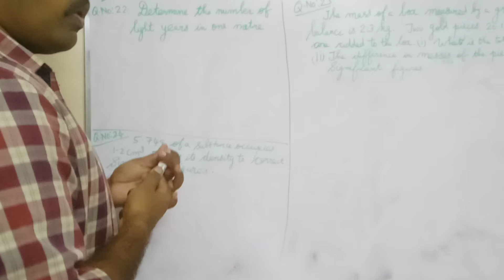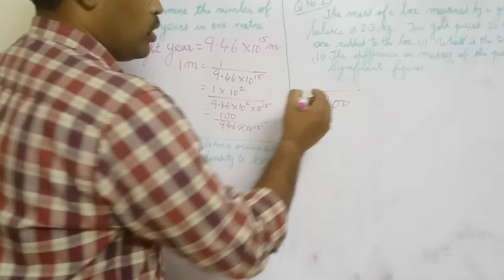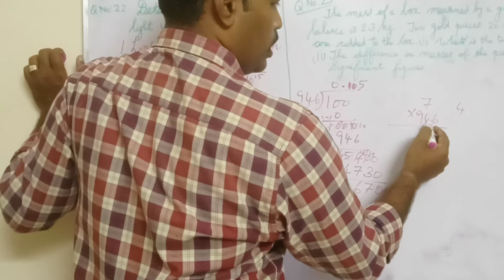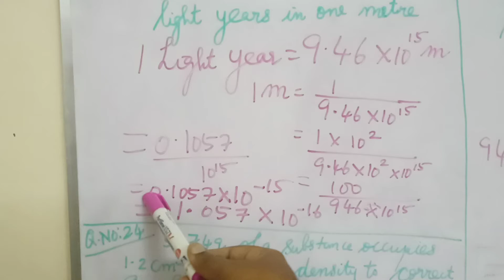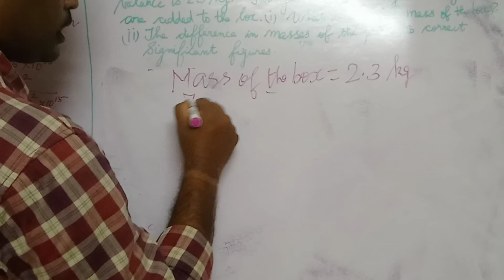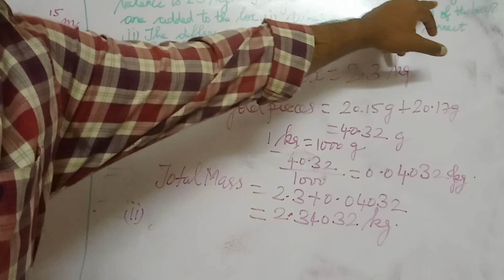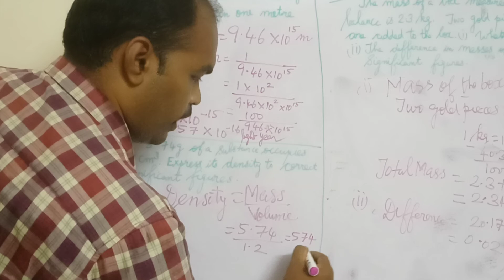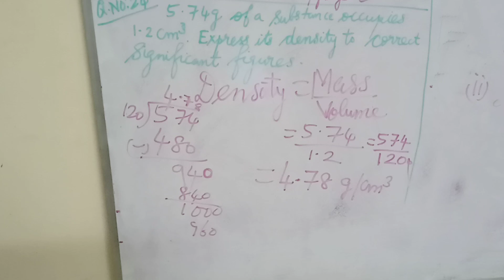11th Physics - TN Samacheer - Lesson 1- Nature of Physical World - Numerical Qns : 22,23&24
11th Physics - TN Samacheer - Lesson 1- Nature of Physical World - Numerical Qns : 22,23&24